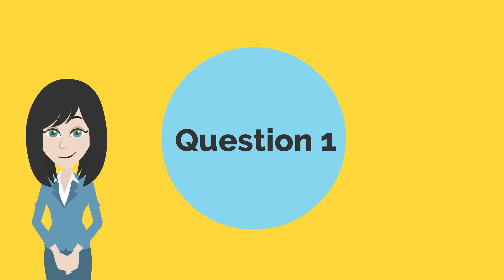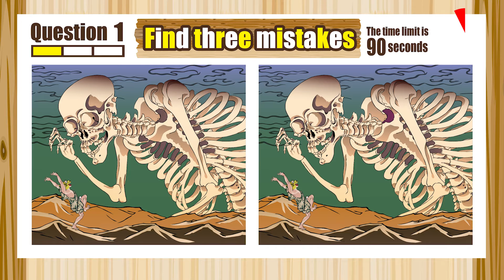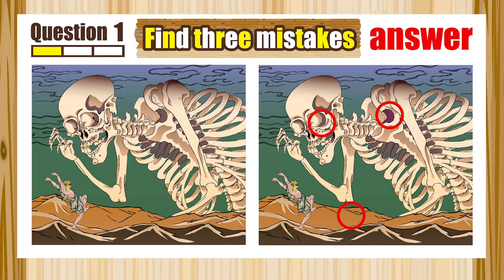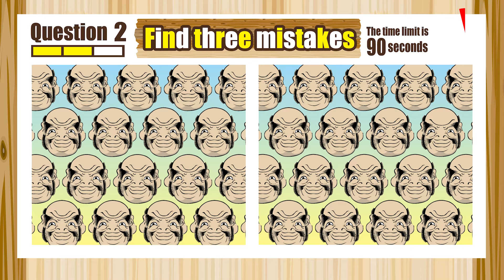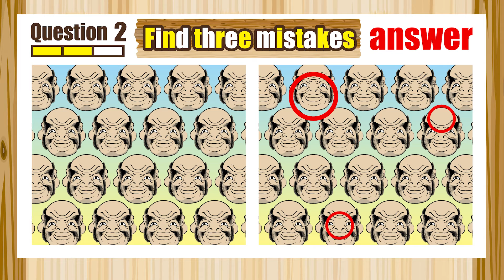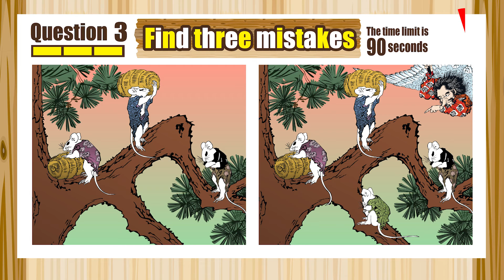[💪Daily training💪][😀Spot the difference🎵] Find 3 mistakes in 90 seconds! 🌈Brain training5 [Ukiyo-e]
Hello, this is KIMASA.

■As the number of subscribers increases, it helps to manage this channel.
Please register the channel if you find it interesting!!

◆contents
00:00 opening
00:26 Question 1
02:02 answer
02:15 Question 2
03:52 answer
04:02 Question 3
05:38 answer
05:51 ending